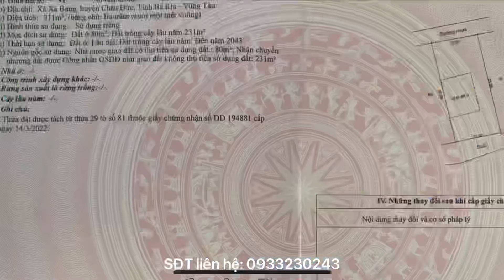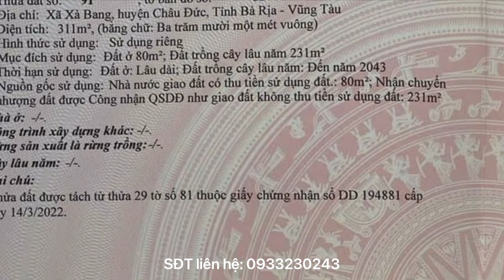Bán nhà vườn mini ở BR-VT đường nhựa có thổ cư nhỉnh hơn 1 tỷ gần khu công nghiệp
Diện tích công nhận là 311m2 có sẵn 80m2 thổ cư thuộc xã Xà Bang, Châu Đức, Bà Rịa Vũng Tàu. Đường nhựa rộng, khu dân cư, thuận tiện đi chợ, trường nhà thờ. Vị trí gần khu công nghiệp Amata tiềm năng trong tương lai. Giá 1,2 tỷ còn thương lượng, ai quan tâm alo sđt 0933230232